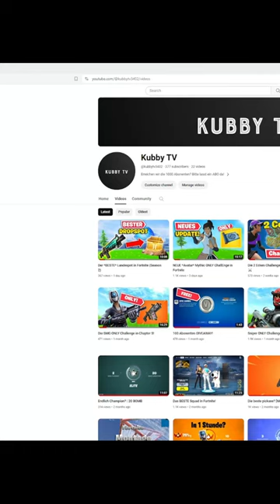Der beste Dropspot